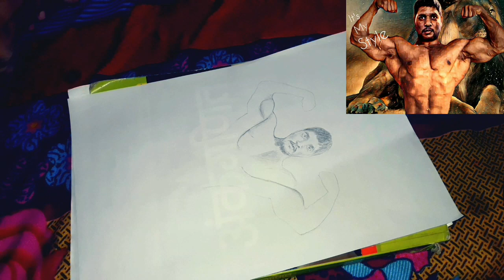सनी राना स्केच( sunny Rana sketch portrait by Jacks gujar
This is sketches and artwork video..
Art my Crush channel